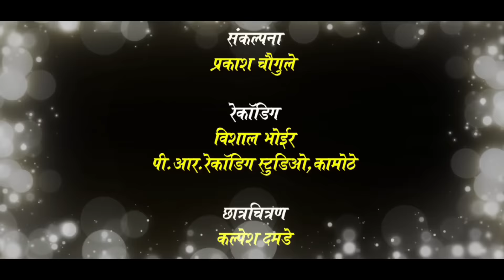Aai Chikhalyanan Makhalyanan Pay Go Song || SINGER SAPNA PATIL & PRACHI SURVE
साक्षी इंटरप्रायजेस ईनामपुरी प्रस्तुत

निर्माता
सतिश म्हात्रे
संजय म्हात्रे

Aai Chikhalanan Makhalyanan Pay Go Song| आई चिखलानं माखल्यानं पाय गो सोंग

गायिका
सपना पाटील
प्राची सुर्वे

गीत/संगीत
संजय रानकर

संगीत संयोजक
विजय धिवर

संकल्पना
प्रकाश चौगुले

रेकॉर्डिंग
विशाल भोईर
P.R.रेकॉर्डिंग स्टुडिओ,कामोठे

छायाचित्रण
कल्पेश दमडे

संकलन
दिपेश पाटील

विशेष आभार
साक्षी स्टार इंटरप्रायजेस ईनामपुरी
प्रकाश चौगुले म्युझिक टीम

मित्रांनो गाण्याला लाईक करा शेयर करा
कमेंट करा व नवनवीन विडिओ  सोंग
पाहण्यासाठी आमचे चॅनेल ला जरूर